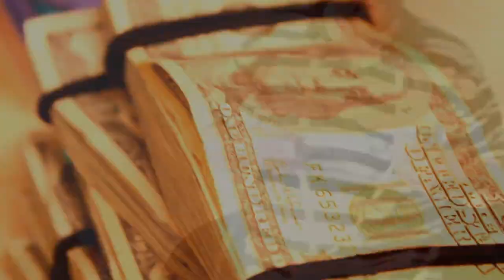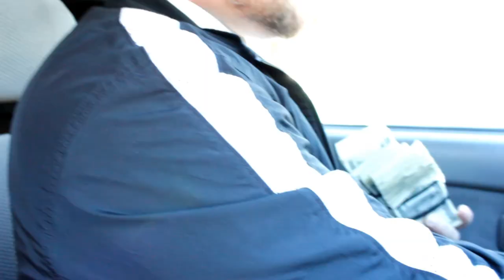Hollow Tip "The Block Exchange" Official Music Video Directed by: E-Moe (1080p) HD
EMOE TVEE and Mercenary Entertainment presents the official Hollow Tip "The Block Exchange" music video in 1080 HD. Filmed, edited & directed by E-Moe 4 EMO TVEE!